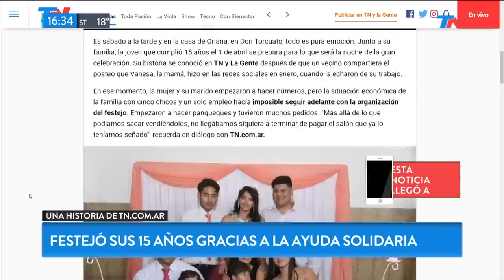Festejó sus 15 años gracias a la ayuda solidaria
Fragmento de "Meta Data" emitido el martes 7 de mayo de 2019.